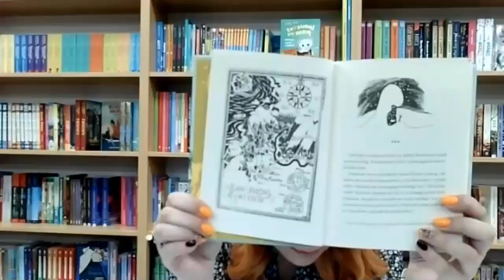KULTjURALNY DZIEŃ KSIĄŻKI 2021 Spotkanie autorskie On-line z Katarzyną Gacek 23 kwietnia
Projekt współfinansowany przez Ministerstwo Kultury Dziedzictwa Narodowego i Sportu ze środków Funduszu Promocji Kultury.